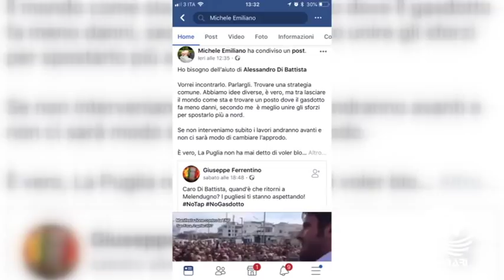Lite fra Barbara Lezzi (m5s) e il presidente della regione Puglia Michele Emiliano (pd)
Politica: Emiliano - Ministro Lezzi, lite furibonda su Tap. Lei: “Maleducato”, lui: “Si deve dimettere” (VIDEO)